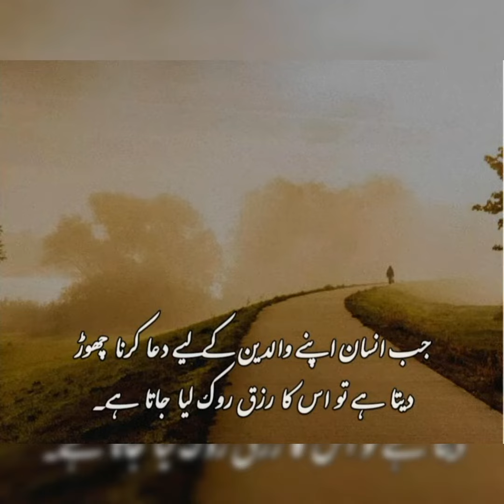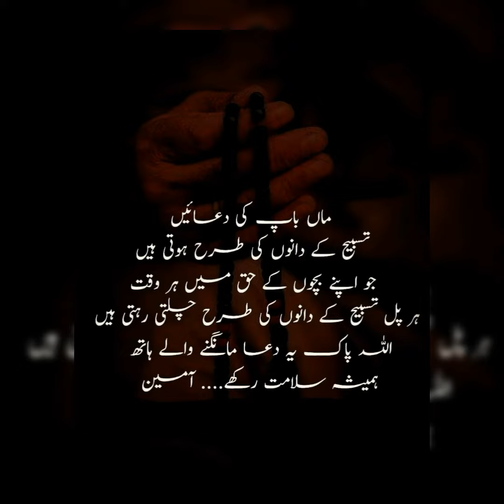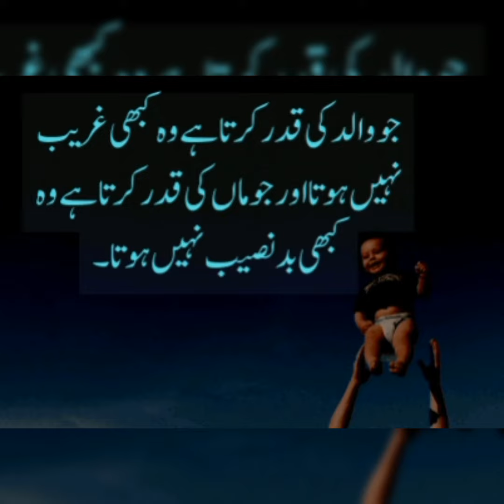Quotes about parents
Dear friends, there is no greater blessing in this world than motherhood,
You are very lucky if your parents are alive, Today's video is about a mother.
Respect your parents, and you will listen to day poetry and quotes about mother.

My vision is to explore and address taboos related to the expression of deep emotions of Love and Loss.
My content comprises of Urdu Quotes, Islamic lines,  Urdu Poetry, Islamic words, Heart touching Lines, Stories, and Status lines, which mainly cater to the emotional needs of Highly Sensitive People.

I declare that all slideshow belongs to me. I am neither a poet not a writer, all included content is written by other great authors, and voice over by ourself, details of all authors are not included here. All videos and content, Islamic and urdu quotes for educational & motivational purpose. We do not mean to victimize anybody emotionally.

# MotherQuotes
# quotes about mother
# Maakishan
# Beautiful line about mother
# Poetry About Mother